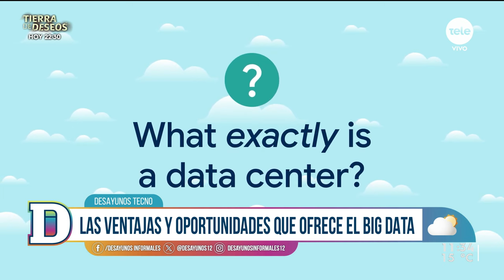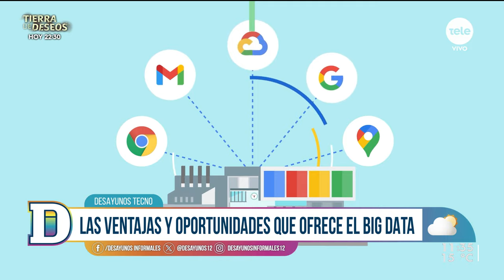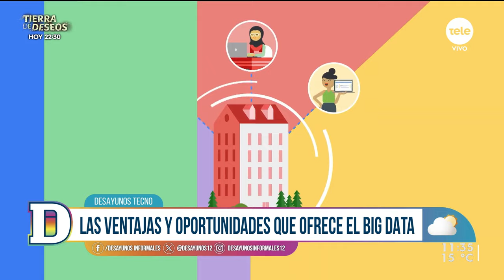Big Data: ¿A dónde va todo lo que guardamos en la nube?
Gustavo Gallino y Lucía Brocal conversaron sobre Big Data, una tecnología clave para la continua innovación en productos y servicios.

Según la consultora internacional McKinsey & Company, por la demanda de los centros de datos se alcanzará un consumo de energía de 35 gigavatios en 2030, frente a los 17 gigavatios registrados en 2022.

Es una industria valorada en más de 300 mil millones de dólares y que no para de crecer.

¿Qué es el Big Data?, ¿por qué esta tendencia crece tanto?, ¿qué ventajas y oportunidades ofrece el Big Data? Lo conversamos este martes en Desayunos Tecno.